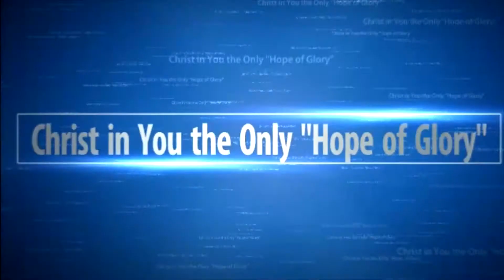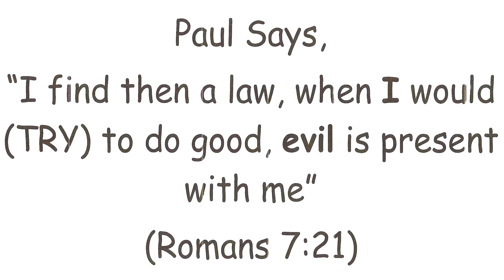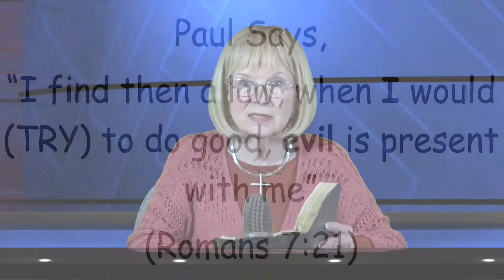Discover The Lie 04